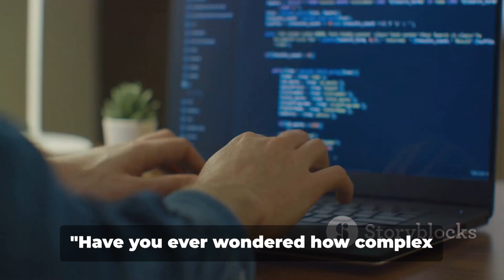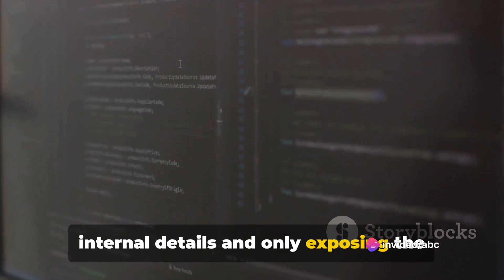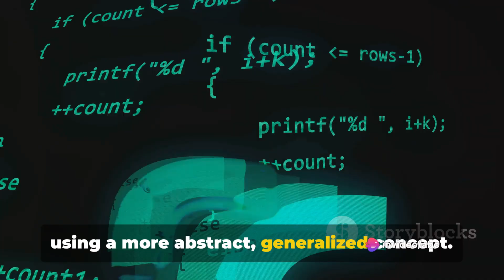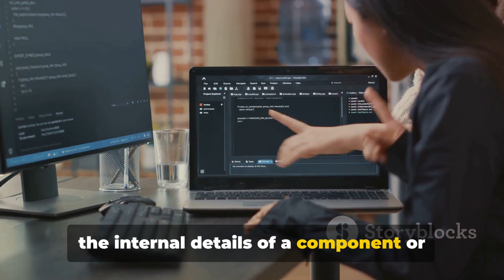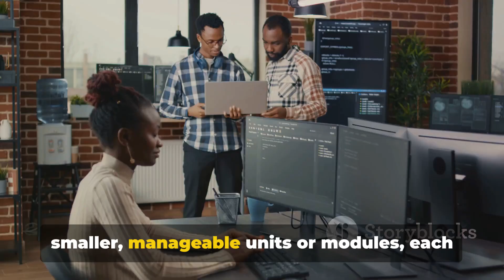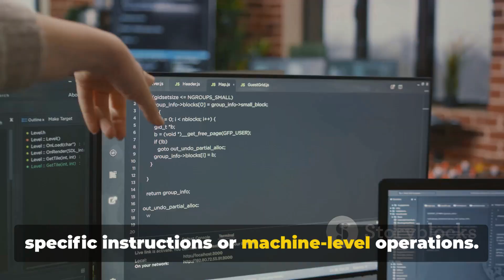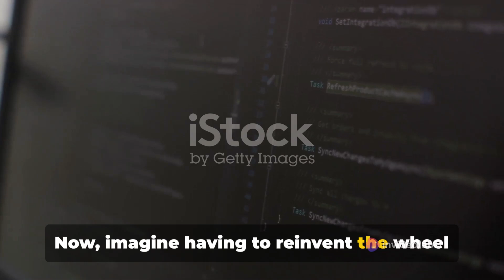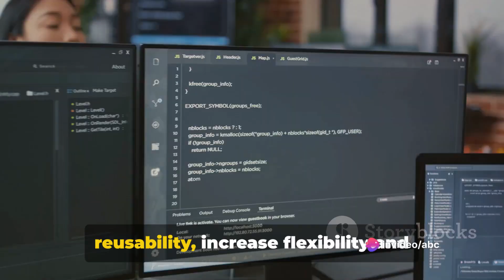Abstraction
Abstraction is a fundamental concept in computer science and software engineering that involves simplifying complex systems by focusing on the essential details while ignoring irrelevant details. It allows us to manage complexity, hide implementation details, and create models that capture the essential characteristics of a system.

Here are some key aspects of abstraction:

Focus on Relevant Details: Abstraction involves identifying the most important aspects of a system or problem domain and representing them in a simplified form. By focusing on the relevant details, we can create models that are easier to understand, analyze, and work with.

Hiding Implementation Details: Abstraction allows us to hide the internal workings of a system or component behind a well-defined interface. This separation of concerns makes it easier to modify, extend, or replace individual components without affecting the overall system.

Levels of Abstraction: Abstraction can occur at multiple levels, from high-level conceptual models to low-level implementation details. Each level provides a different perspective on the system and is tailored to the needs of different stakeholders.

Abstraction Mechanisms: Various mechanisms are used to achieve abstraction in software engineering, including:

Encapsulation: Bundling data and methods into a single unit (class or module) and hiding the internal state from outside access.
Modularity: Breaking down a system into smaller, self-contained modules with well-defined interfaces.
Generalization: Extracting common features and behaviors from multiple components to create more abstract, reusable abstractions (e.g., inheritance in object-oriented programming).
Interface Definition: Defining clear, abstract interfaces that specify how components interact with each other without revealing their internal details.
Data Abstraction: Focusing on the properties and behavior of data rather than its implementation details, often achieved through abstract data types (ADTs) or data structures.
Procedural Abstraction: Separating the what (functionality) from the how (implementation details) by defining procedures or functions that perform specific tasks.
Benefits of Abstraction: Abstraction provides several benefits, including:

Simplified Complexity: By hiding irrelevant details, abstraction makes systems easier to understand and manage.
Modifiability and Extensibility: Abstraction allows for easier modification, extension, and reuse of software components.
Encapsulation of Complexity: Abstraction encapsulates complexity within well-defined boundaries, reducing the cognitive load on developers and users.
Increased Maintainability: Clear abstractions make it easier to maintain and evolve software systems over time.
In summary, abstraction is a powerful concept that enables us to manage complexity, improve software quality, and facilitate the development and maintenance of complex software systems.